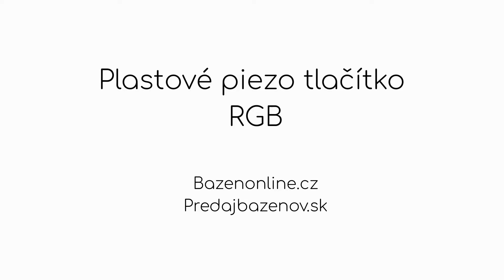Piezoelektrické tlačítko plastové s podsvícením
Plastové piezo tlačítko slouží pro zapínání a vypínání bazénové technologie, světel a dalších zařízení. Připojuje se do piezoelektrické ovládací skříňky Pro Piezo, která následně ovládá připojená zařízení pomocí relátek. Tlačítko obsahuje LED podsvícení, které indikuje, že je zařízení zapnuté. Dodává se s kabelem o délce 3m.